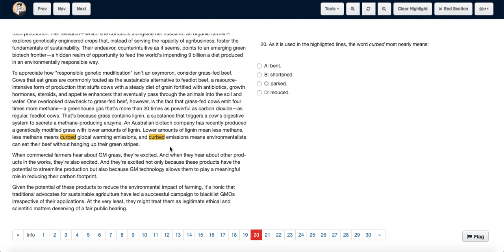ACT Test 16 Section 3 Question 20